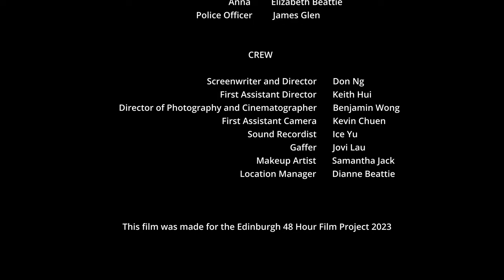A man has an uninvited guest on his 25-year-old birthday.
Written and Directed by Don Ng for the 48 Hour Film Project 2023.

CAST:
Euan Alexander
Jacob Pettifer
Elizabeth Beattie
Gele Bishokarma
James Glen

CREW:
DOP / Cinematographer:  Wai-Yip Wong Benjamin

48-HOUR FILM PROJECT EDINBURGH 2023:
Nomination - Best Editing
Nomination - Best Production Design
Nomination - Best Sound
Nomination - Best Musical Score
Nomination - Best Global Scot

Winner - Best Production Design

Review:
While others are simply making concept-based films that offer nothing but entertainment, Don Ng uses this medium to spread awareness among viewers. With this film, he explores the story of grief and everlasting pain that comes from the horrendous act of rape. It's a tricky subject to tackle.

I find the filmmaking aspects of the film are incredibly well done in every sense of the word. The performances, the score, the cinematography, and the direction are really as good as they can get.